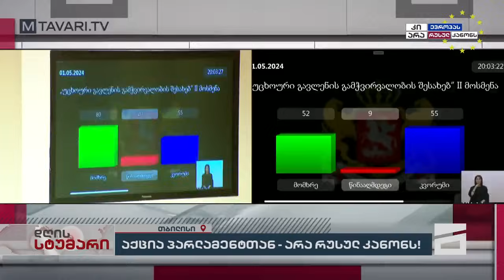youtube video 69S-BwL8DY0